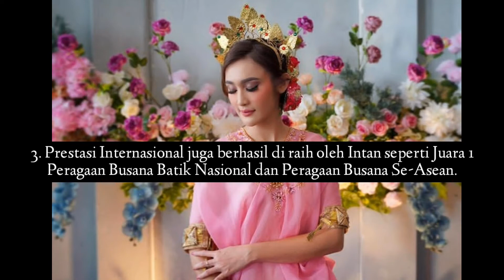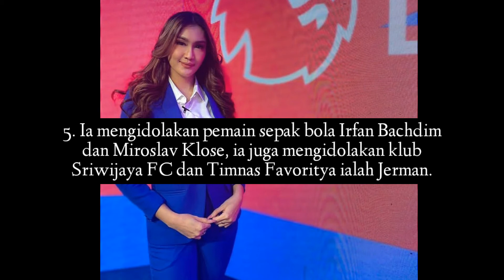Fakta Intan Saumadina